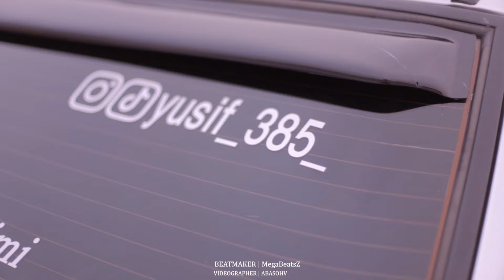MegaBeatsZ - Cavan Dostum Remix ( Mehemmed ft. Fariz )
Kanal abunə olmağı və bəyənməyi unutmayın. Xoş dinləmələr Prod by: MegaBeatsZ